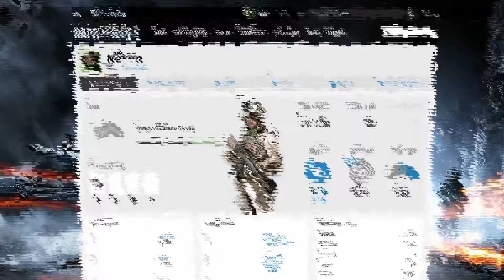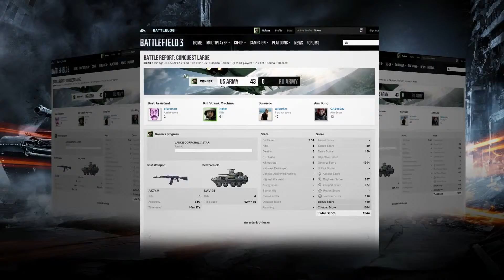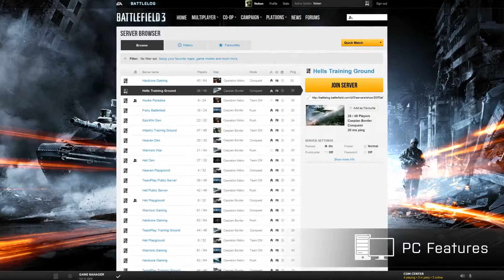Battlefield 3 Battlelog Features Trailer